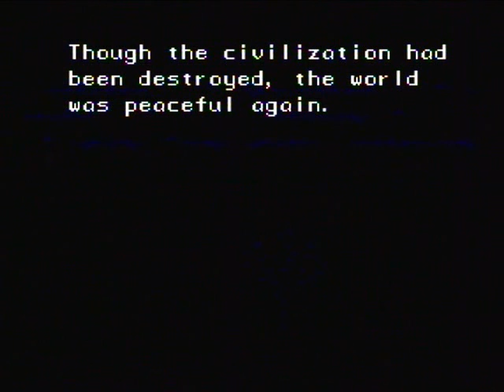Let's Play Secret of Mana Part 1 - A Boy and his Sword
Here we are, minding our own business playing on a narrow and slippery log suspended over a waterfall with our friends when we accidentally fall off, come across a rusty old sword stuck in a rock (sound familiar) which we pull out and use to get home (after talking to some random ghost that suddenly appears) and what do we get for it?  We get an earthquake, a fight against a massive insect monster and banishment from our village.  And this is only the first video!